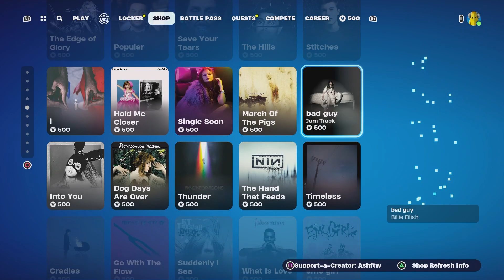Fortnite Item Shop! New Emote - Interstellar Bass! 26/2/2024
Use Code: Ashftw
Come Watch My Streams!

New Fortnite Item Shop
New Fortnite Emote
New Fortnite Skin